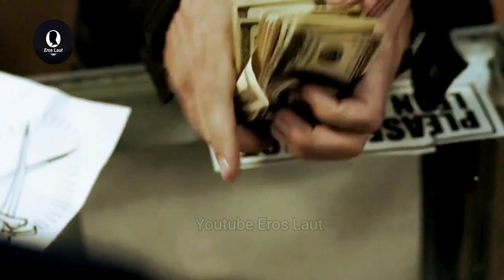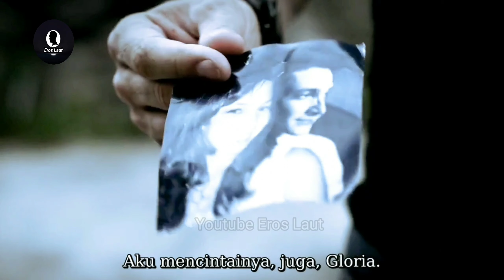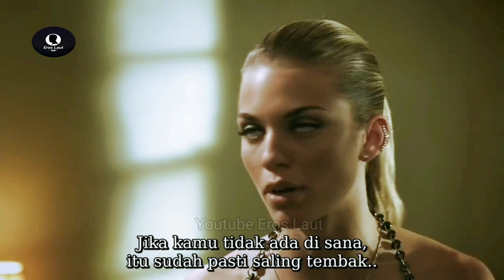POLISI JUJUR DAN BRUTAL RELA MELEPAS JABATAN UNTUK BALAS DENDAM & ALUR CERITA FILM ACTION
Kisah seorang mantan polisi yang rela melepaskan jabatan untuk balas dendam.

van dame movies,
michael jai white movies,
steven seagal movies,
film balas dendam,
film pasukan khusus,
alur cerita film psik0pat,
alur cerita film balas dendam,
alur cerita film avatar 2.
alur cerita film mantap mantap
alur cerita film action terbaru,
alur cerita film hacker jenius
alur cerita film mafia
alur cerita sniper jitu
rangkuman film,
review film,
recap film,
film iko uwais,